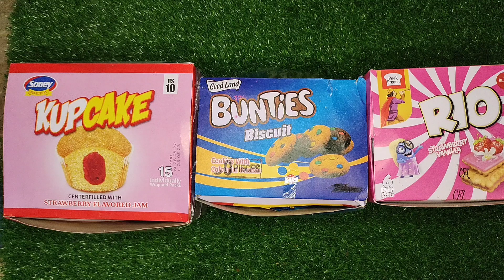Some lots of choco candies and other 🤤😋